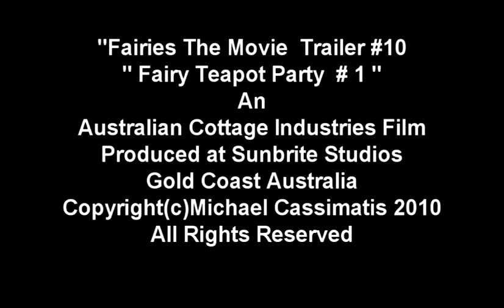"Fairies The Movie Trailer #10 - Fairy Teapot Party #1 " by Michael.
10 th Trailer for " Fairies The Movie " - " Fairy Teapot Party #1 ". Fairies join in a celebration of song and Fellowship together with an Enchanted Teapot , as they sing the Song , " I'm a Little Teapot ". The fairies in this clip include  :" Sophie " ,(  A  Green Sing - along Fairy ) ;  " Fairy  Baby  " ,  (  a very young -looking Garden Fairy who enjoys evening garden flights) ; " Humble Bumble ", ( A  Fairy Honey Bee who loves company and Conversation about nothing in particular) ; " Tess" , ( A Teapot Fairy -an enchantress of Teapots and their contents ) ; " Fairy  Bunny Rabbit ", ( one of many cloned Fairy Bunny Rabbits ) -[ Fairy Bunny Rabbits posses wings but do not always expose them ]. The viewer is encouraged to join in the singing of " I'm A Little Teapot ". There are several " Fairy Teapot  Party "Clips
in production or at the planning stage. These clips incorporate some of the characters and events from the feature film , " Fairies The Movie" , by Michael Cassimatis .